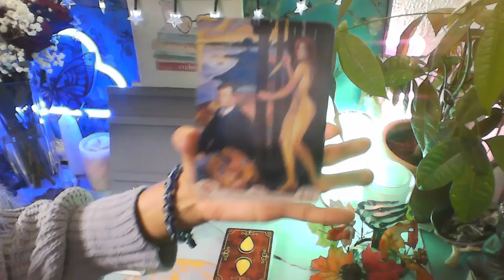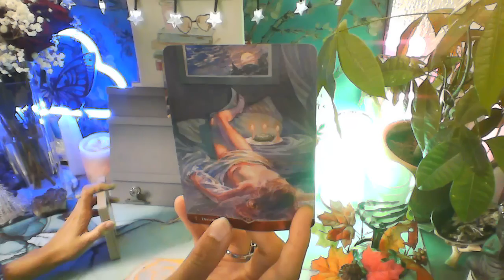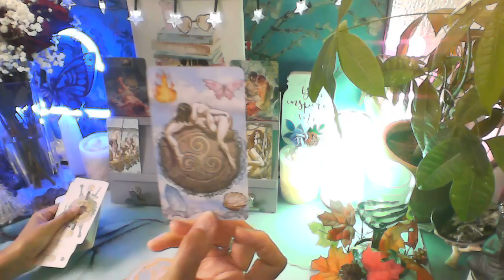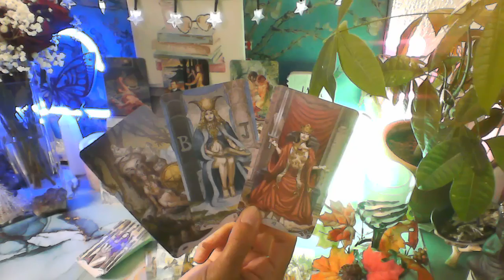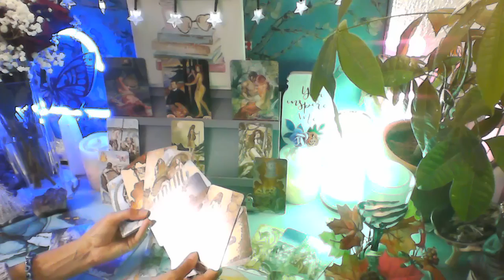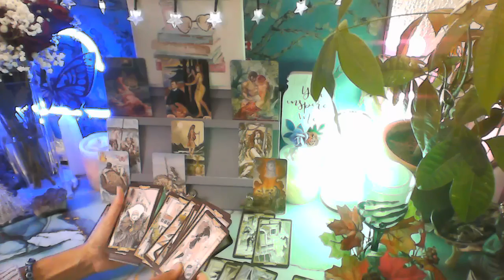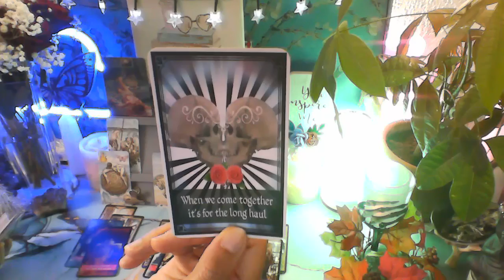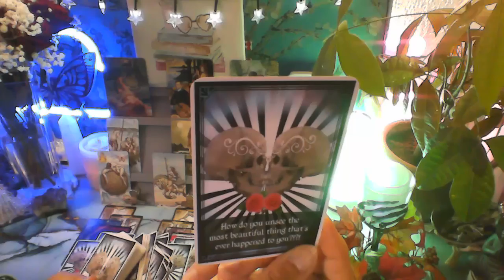SEXY SUNDAY FUNDAY - YOUR ENERGY RAISED THE BAR IN LOVE. HIGH VIBES ONLY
MY DECKS

MANARA ORACLE (Etsy)